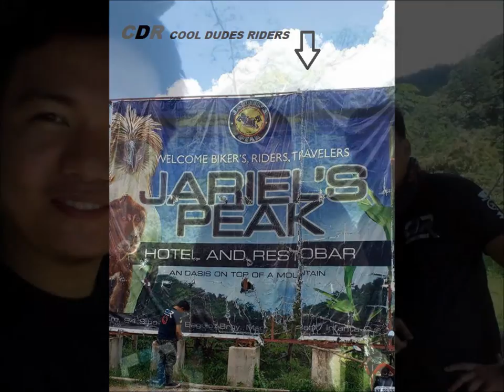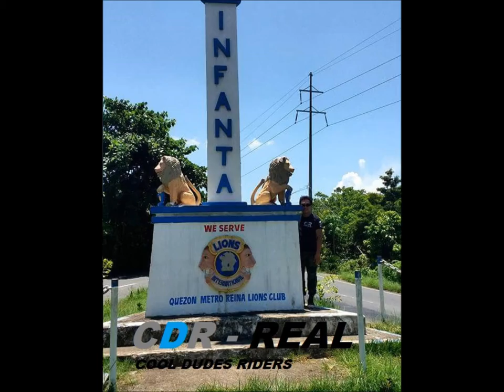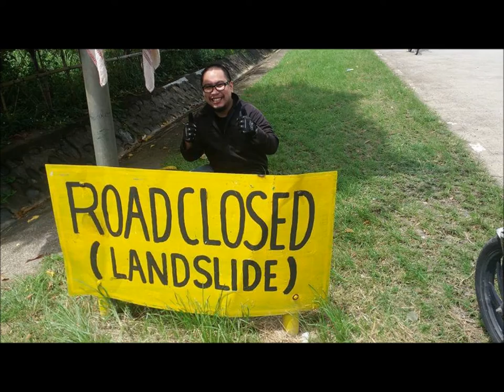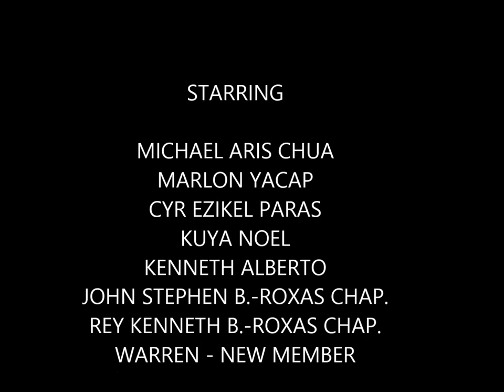CDR Movie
ahh...